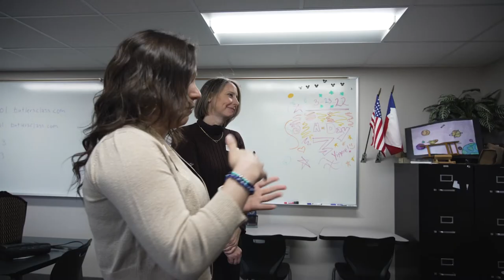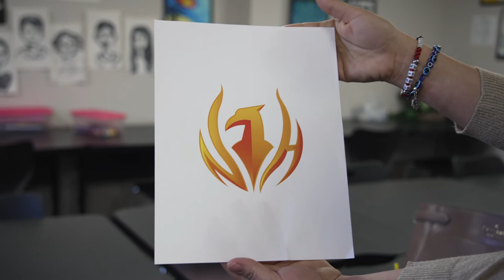Campus Connection: New Hope High School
New Hope High School represents belonging, perseverance and aspiration. This self-paced, small but mighty campus allows students to not only focus on their education, but get the most out of it. Teachers come alongside as an encourager and coach. Through that role, students are empowered to lead. In this Campus Connection, see how NHHS is living out the motto, "Together, We Rise".